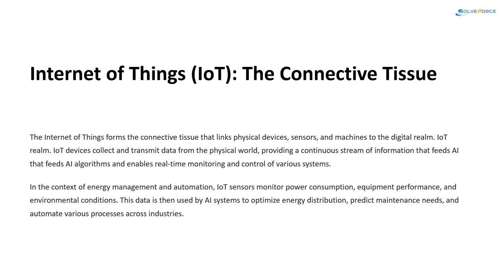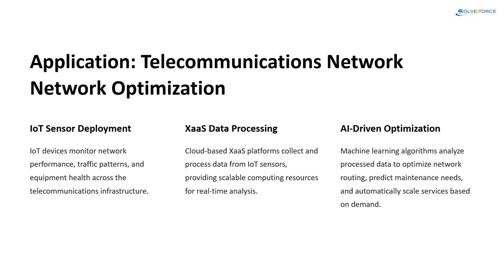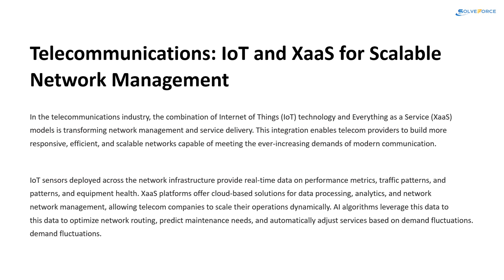AI, IoT, SMRs, and XaaS: Revolutionizing Connectivity, Automation, and Energy Management